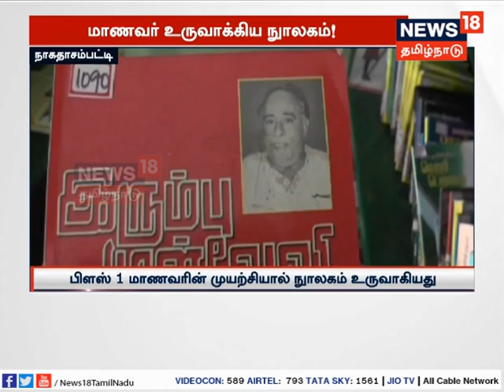தருமபுரியில் குழந்தைகள் பாராளுமன்றம் உருவாக்கிய புதிய நுாலகம்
கிராமத்தில் உள்ள நுாலகம் பாழடைந்ததால், குழந்தைகள் பாராளுமன்றம் மூலம், புதிய நுாலகம் நிறுவி, மாணவர்கள் படிக்க ஏற்பாடு செய்து கொடுத்துள்ளார் பிளஸ் 1 வகுப்பு முடித்துள்ள மாணவர்.